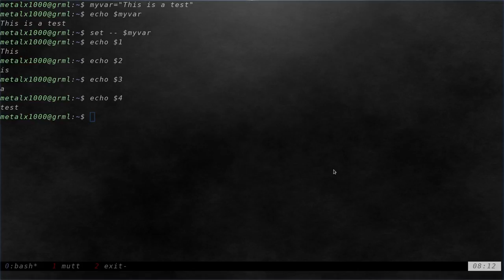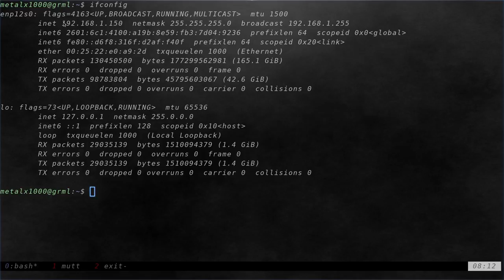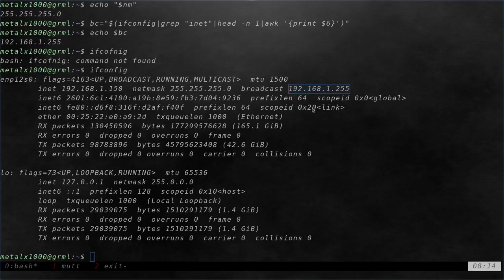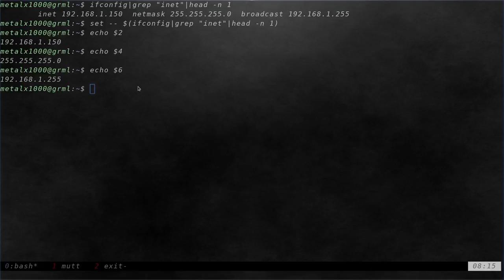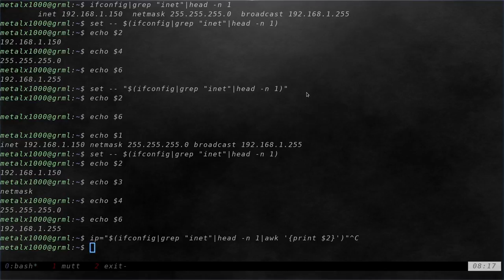14 Using the Set Command to Split Strings in the Linux Shell Tutorial